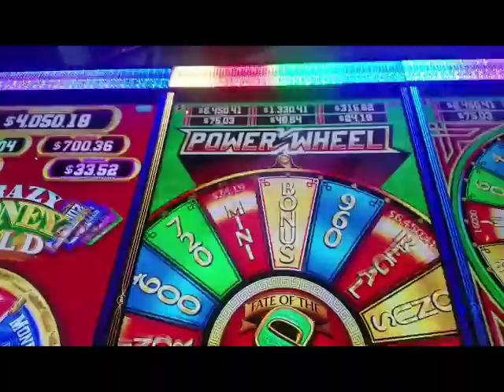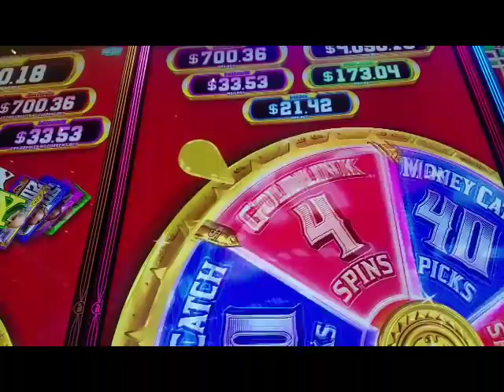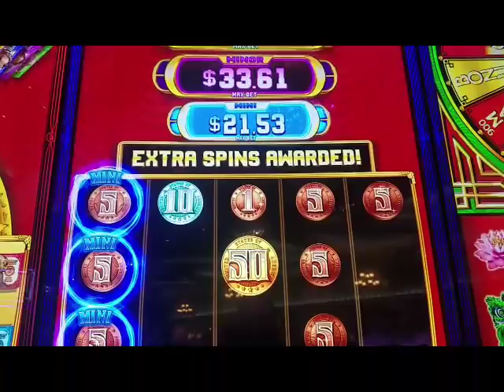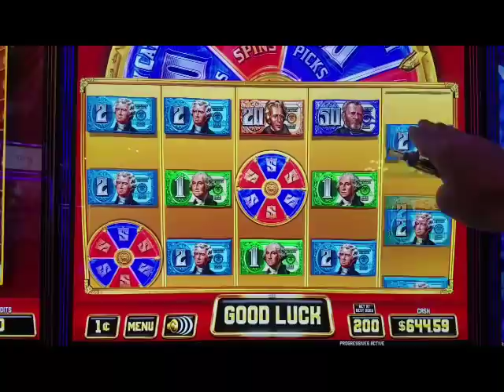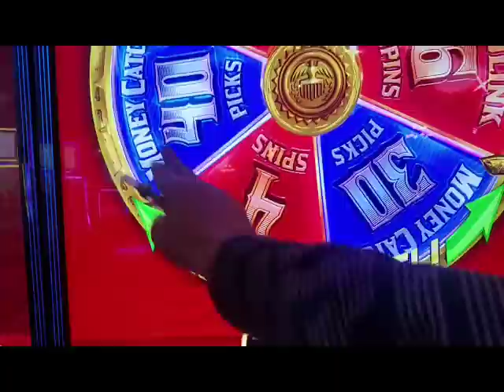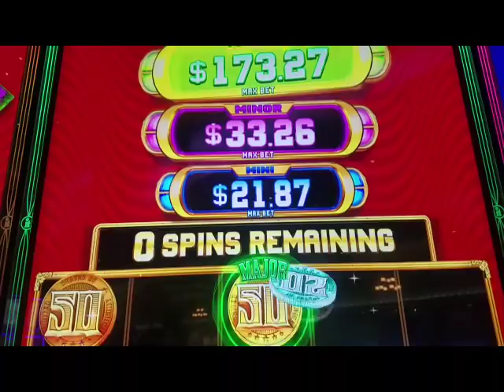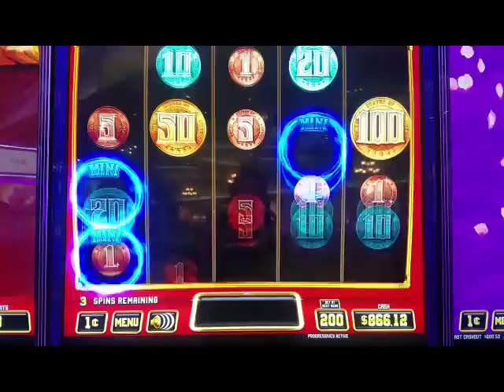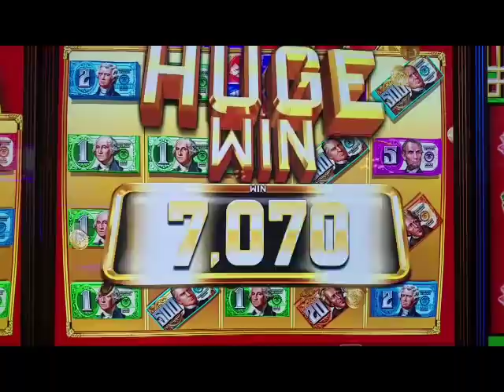HOW TO MAKE A COMEBACK AT THE CASINO! Major Progressive on CRAZY MONEY GOLD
On my last video, I told you I would show how I got all the money back (and then some!) that I lost on Fate of the 8.  Well, here it is!  No "HUGE" hits to speak of, but a machine that was ON FIRE!  ENJOY!

Content creators - check out Tubebuddy!

THANK YOU SO MUCH FOR CHOOSING MCGLAVEN'S SLOTGASM